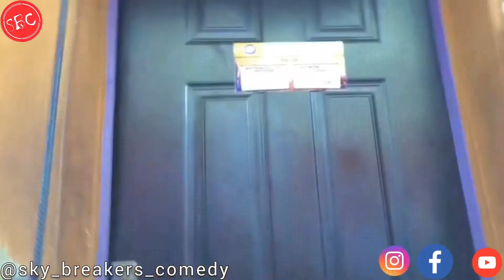Me and You prank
Latest skit of ours